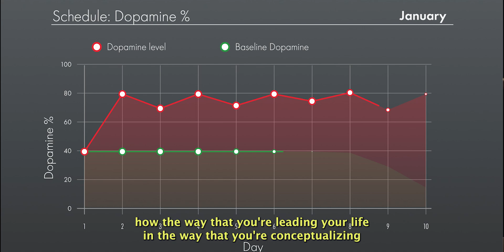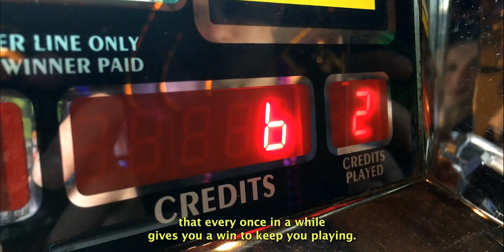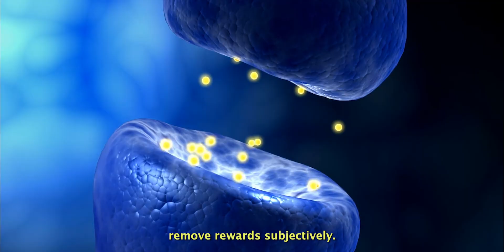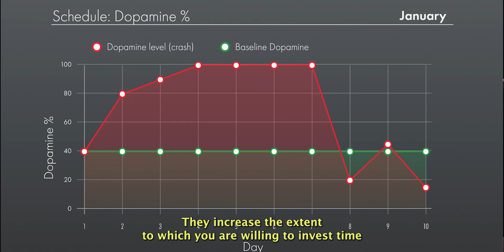Use this Protocol to take CONTROL of your motivation and drive | Andrew Huberman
In this video, Neuroscientist Andrew Huberman discusses what dopamine scheduling is and how you can use it as a tool to take back control of your motivation and drive.

Remember, big increases of dopamine leads to big crashes in dopamine. Learn to stay on the road to success and enjoy the journey.